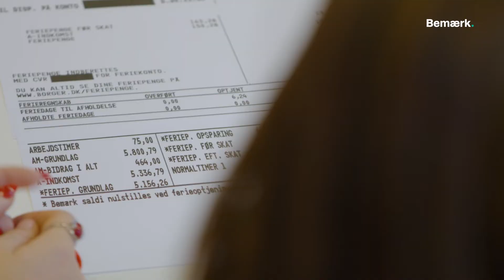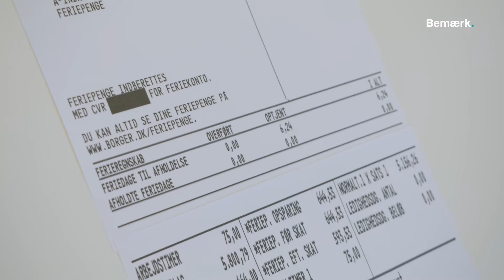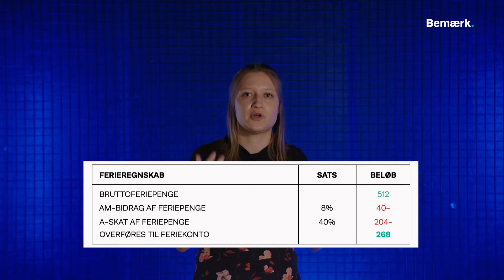Hvor bliver din løn af? Og får du for lidt i løn? Bliv klogere her I Explainer: Pengeudfordringen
Ved du, hvad din løn går til? Og ved du, om du får det rigtige i løn? Det kan være svært at læse en lønseddel, fordi der står en masse fremmedord og svære tal. Bliv klogere her, hvor vi gennemgår lønsedlen fra a til z.

I Pengeudfordringen undersøger vi, hvorfor det er så svært det der med økonomi. Og hvorfor det er så kedeligt at få styr på. Men det giver mening at få styr på, fordi en god forståelse for en sund økonomi i ungdommen er med til at sikre dig en mere sikker økonomi i voksenlivet.

Journalist og tilrettelægger: Maria Borring
Fotografer: Lasse Beck Frost
Redigering og visuel producer: Lasse Beck Frost